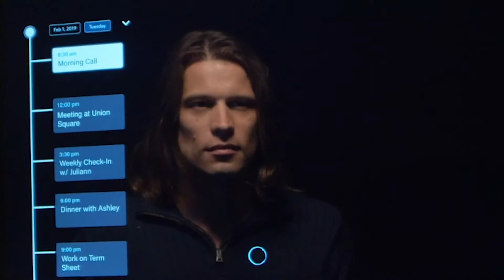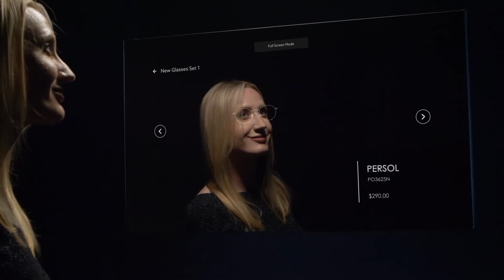Best of Kickstarter 💡 Ayi Digital Assistant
Our first question was obvious, why do we need a smart mirror?

30 seconds on the website and it’s clear why we need THIS smart mirror!